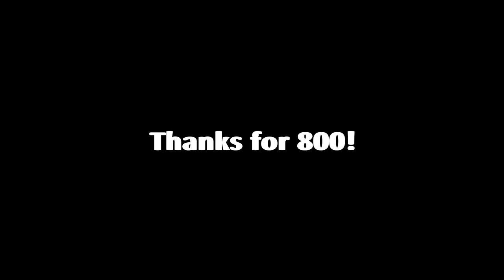REACHING 800 Subscribers [Blender OC Animated]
❕❗️ 800❗️❕

Well it’s been a long slow grind, but I finally climb up to 800 subs, it was tough… now it’s time for 900..

Thank you all again for the support it means so much, and I hope to make a lot more better stuff in the future.👌Your all Omazing

We’re on the road to 1k and could really use any help as possible. Share as well, you know, so maybe we can get over triple digits…

!Everything was made using blender!

Taking on T series when?